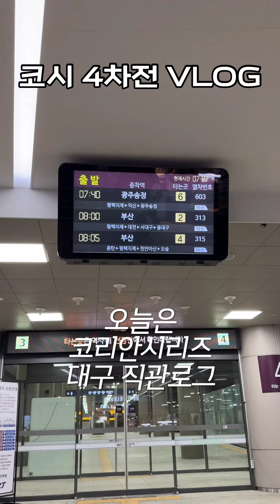코시 4차전 🐯기아타이거즈 응원석 야구 직관 브이로그